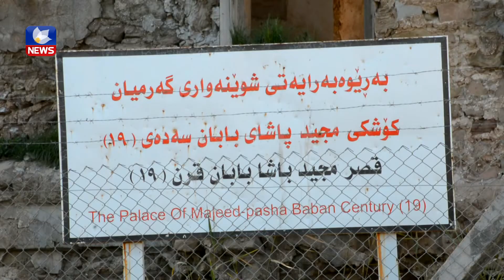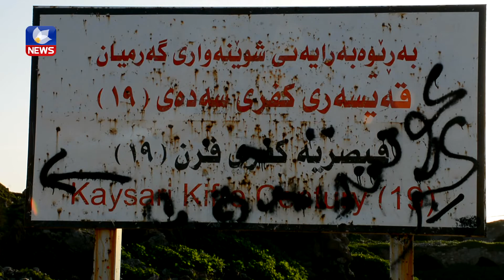مێزگردێك لە پێناو پاراستنی شوێنەوارە مێژووییەكانی كفری بەڕێوەچوو